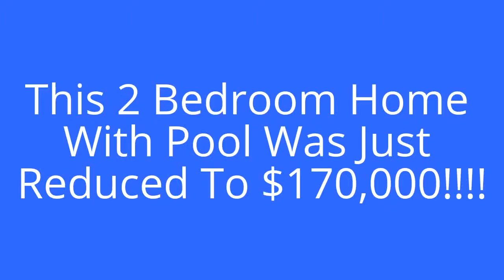This 2 Bedroom Home With Pool Was Just Reduced To $170,000!!!!